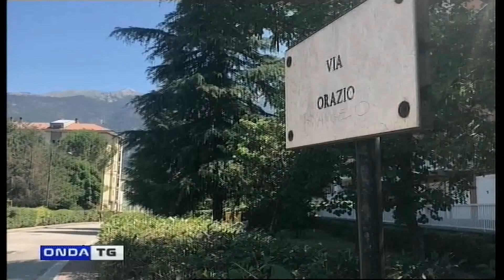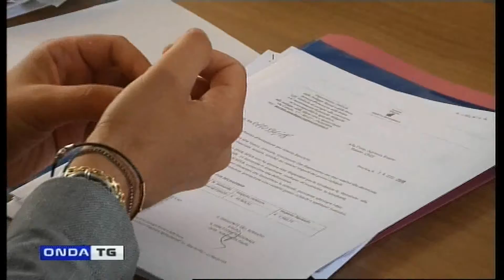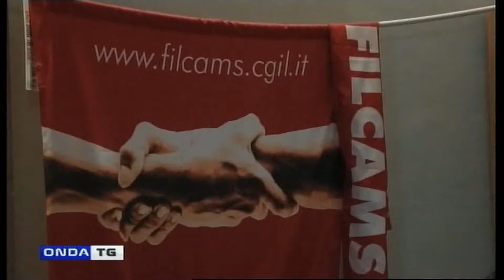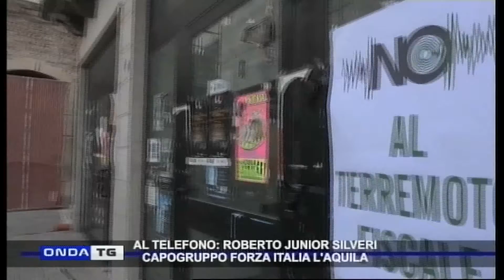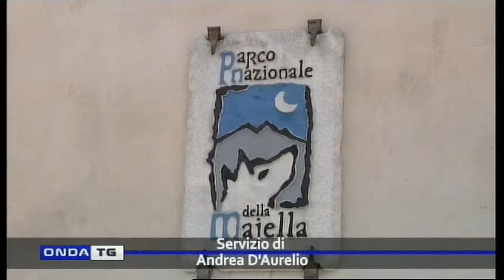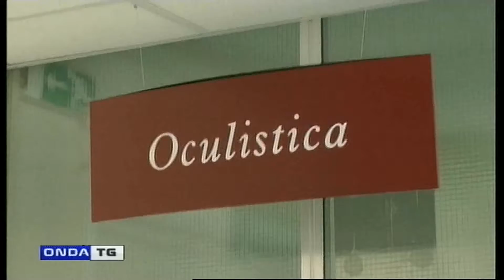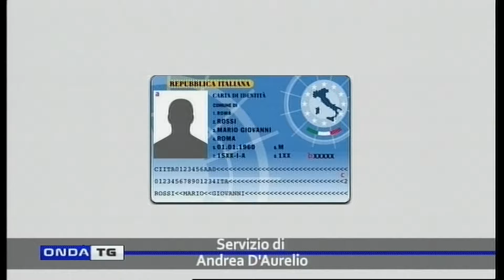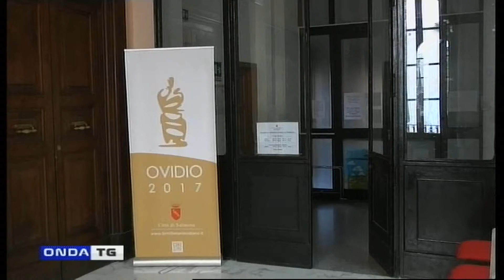01a TG GIORNO 18 07 2018